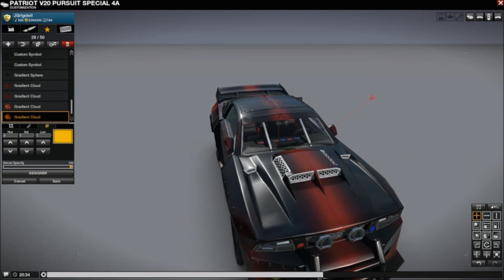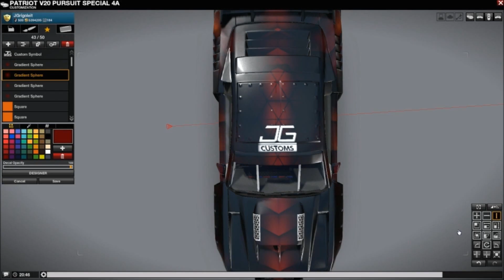JG-Designs:APB:Reloaded - Jericho (Hot Metal Edition) + A look on the new kit!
My first try on the new kit for the Jericho, hope you like it!